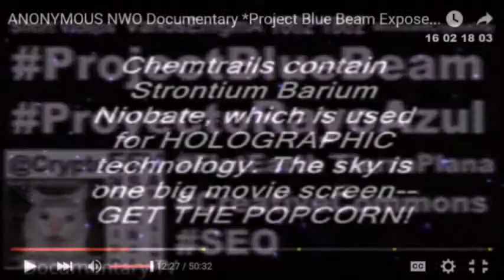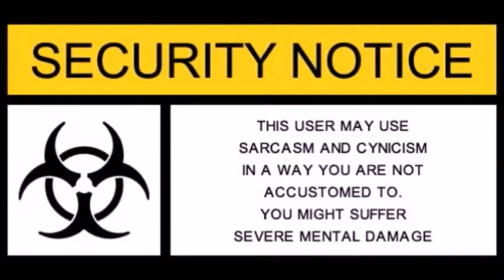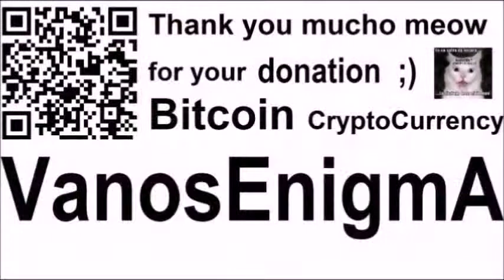16022303 Exterminate Flat Earth CyberPunk Music Snap Dark Art Design Map Tiger Dan Bible 666 Bitcoin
Exterminate Flat Earth CyberPunk Music Snap SoulConfiscator Cat Tiger Dan Bible Prophecy 666 Money Bitcoin
Maybe TigerDan925 should stop resisting to masturbate?
CERN 666 TomorrowLand  Atom Bomb